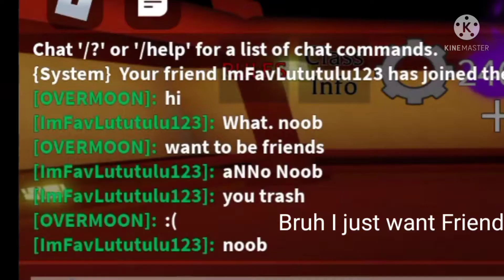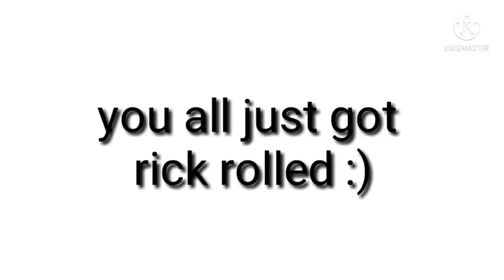My Brother Aka The Bacon Derp Vs The Real Me Aka Little Trash Talk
Little Meme

My Brother Account in Roblox: GamingwithRat123

My Real Account in Roblox:
OfficialDerpLeaf123

Just Enjoy the Video I Don't Care An Toxic Comment or Whatever and I'm Little Trash Talk Okay.

Every Week I Post an Video Okay.

Pls Bring me an idea for video.